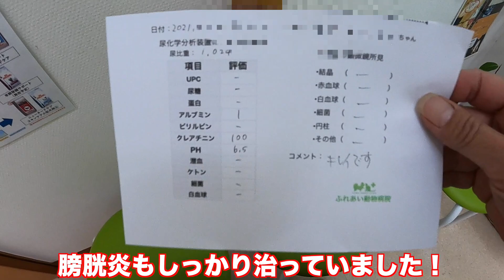【病院】月1病院DAY 新たな出来物の正体は？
顔に出来たイボ？
これはまだ検査できる大きさではなく（小さ過ぎる）
経過観察ですが恐らくイボだろうと。
内腿のぷよぷよはやっぱり脂肪腫でした。
これで脂肪腫が5個になりました。
どうやらあーちゃんは色々出来やすい体質のようです。
邪魔な部分じゃなければいいんですけど
5個中1個は脇の下
以前手術で取った脂肪腫も脇の下
今度のは逆！どーーしてーーー
まだ小さいのでいいんですけど
大きくなるようならまた取らないと・・・

関節のカルトロフェンベットという注射
（関節スルスル注射）
これはね
本当に凄い！よーく効いています。
先生と毎回
この注射は本当にいいね！って話してるくらいです。
人間解禁にしてほしい！！！

今月もお金で安心を買いましたw
あー・・良かった〜〜♪

あーぺーはanicasに所属しています